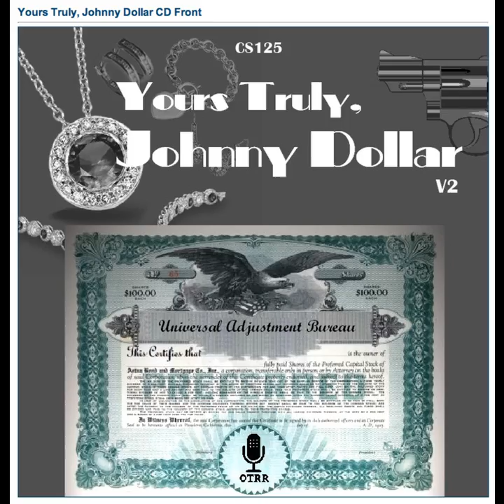Yours Truly, Johnny Dollar - 601030 710 The What Goes Matter